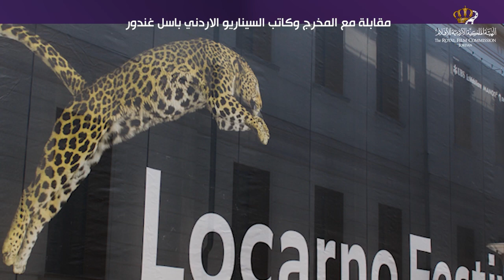مقابلة مع الكاتب والمخرج الأردني باسل غندور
مقابلة مع الكاتب والمخرج الأردني باسل غندور يتحدث فيها عن العرض العالمي الأول لفيلم "الحارة" في مهرجان لوكارنو السينمائي بسويسرا ليكون أول مشاركة لفيلم أردني طويل في تاريخ المهرجان.